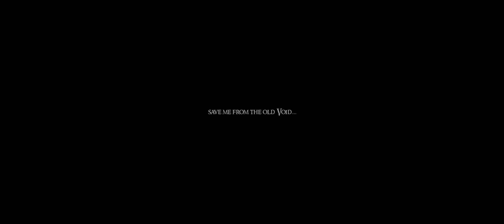SAME OLD (2018) - short film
Same Old:
Two strangers in a basement, a horrific experience for one, the Same Old for the other.

A psychological horror with a gruesome twist.

Short film produced by the non-profit community group
FUSION Indie Filmmakers, in association with Trinity Film Company

Age 15+ advised, Frequent Strong Language

As "Same Old (2018)"

CREDITS:

Cast
• Atif Mir Hussain -- Actor (Jonathan)
• Linda Borjesson -- Actor (Micah)

Crew
• Bilal M. K. -- Producer
• Jonny Newell -- Writer (original idea)
• Kalle Jurvanen -- Music
• Mark Banner -- Sound Recorder
• Michael Ryan Satria Billingham -- Director, Cinematographer, Editor, Cam-Op, Writer
• Nnagbo Alfred -- Production Design, Cam-Op, Foley
• Sohail Ahmed -- Executive Producer

Filmed on 23rd and 24th June 2018
Halifax, Yorkshire, UK